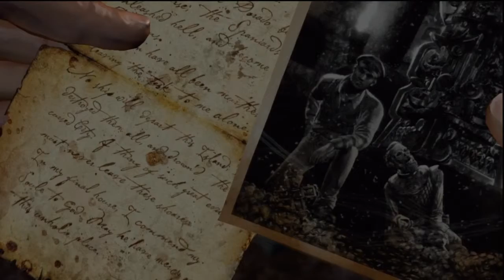33 Curse Of El Diablo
Cutscene from Uncharted: Drake's Fortune. Please note these titles are not the official titles. I don't know if there are any for this game.